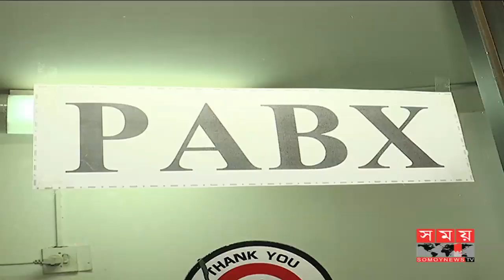পুলিশের টিয়ারশেলে দৃষ্টিশক্তি হারানো সিদ্দিক যোগ দিলেন সরকারি চাকরিতে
পুলিশের টিয়ারশেলে দৃষ্টিশক্তি হারানো সিদ্দিকুর আজ যোগ দিলেন সরকারি চাকরিতে। গত মাসেই ওষুধ উৎপাদনকারী প্রতিষ্ঠান এসেনশিয়াল ড্রাগ কোম্পানি লিমিটেডে সিদ্দিকুরের হাতে নিয়োগপত্র তুলে দেন স্বাস্থ্যমন্ত্রী মোহাম্মদ নাসিম। চাকরির পাশাপাশি জীবনের বাকি সময়টা সকলের দোয়া ও ভালোবাসায় এগিয়ে যাবার প্রত্যাশা করেন সিদ্দিকুর।